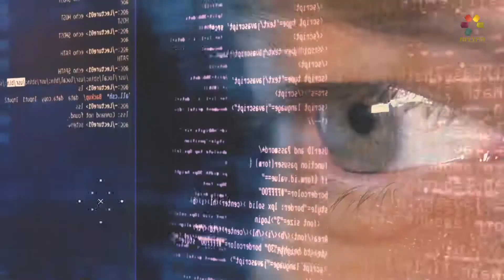שיר השירים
איך ייתכן ששיר המתאר קשר בינו לבינה נכנס לתנ"ך? הרב זמיר כהן בהרצאה מרתקת על המשמעות, הקדושה והסגולה המיוחדת שיש בשיר השירים, שחיבר שלמה המלך